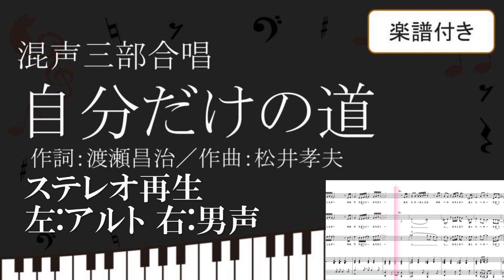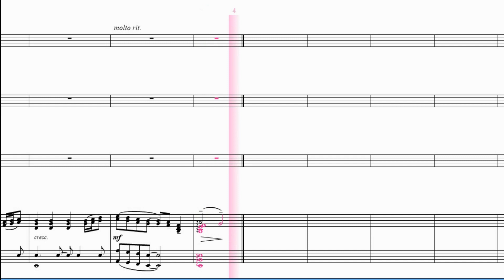【合唱曲】 自分だけの道 ステレオ再生 左アルト 右テノール男声パート 楽譜付き 渡瀬昌治 松井孝夫 06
「自分だけの道」　作詞：渡瀬昌治／作曲：松井孝夫

00:00前奏
00:20ありがとう
あなたの教えが
夢や希望に導く
あなたの教えは
夢の道しるべ
あしたへの希望

いま心がさわやかな気分
いま心が躍っている

01:00夢と希望をもって
一歩前へ進もう
自分だけの道を
そこには私の夢が待っている

01:36ありがとう
あなたの教えが
夢や希望へつながる
あなたの教えは
私のめざす道
未来への希望

いま心がワクワクしてる
いま心が騒いでいる

02:16夢と希望をもって
一歩前へ進もう
自分だけの道を

【楽譜の購入】
【チャンネル作者のページ】